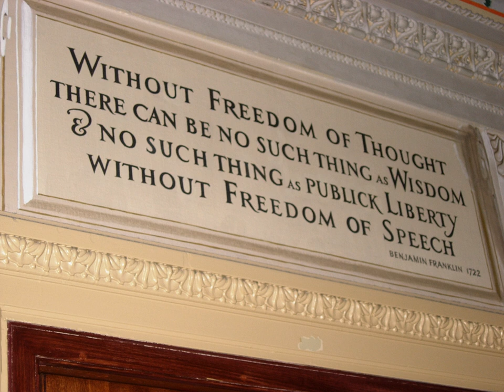Freedom of thought | Wikipedia audio article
This is an audio version of the Wikipedia Article:
Freedom of thought

00:00:12 1 Overview
00:02:36 2 History of development and suppression
00:05:14 3 See also
00:05:23 4 References and notes
00:05:32 5 Further reading
00:06:30 6 External links

- Socrates

SUMMARY
Freedom of thought (also called  freedom of conscience or ideas) is the freedom of an individual to hold or consider a fact, viewpoint, or thought, independent of others' viewpoints.